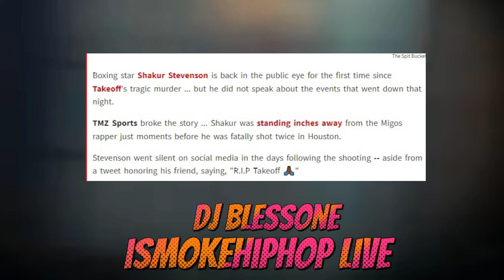MIGOS TAKEOFF UPDATE: THEY HAD FAKE FREINDS CONNECTED TO MOB TIES WHO GOT GHOST REAL QUICK! (FULL)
Migos Takeoff Update: Boxing Star Shakur Stevenson Gets EXPOSED For Showing Fake Love To Migos!